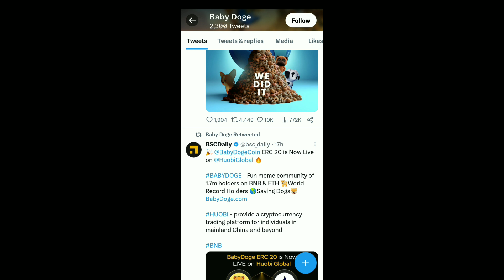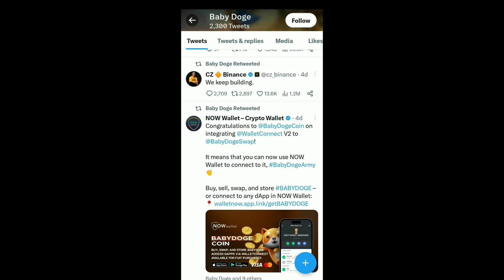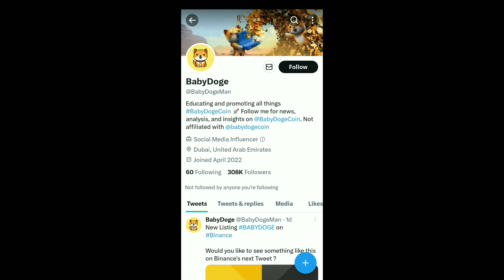Baby Dogecoin News Today | 133 Trillion Burning | BabyDoge Coin Price Pump 119x | Binance Listing